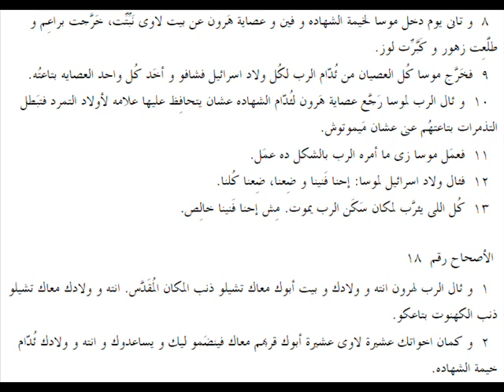عدد 17 باللهجة العامية المصرية Numbers 17 in slang Egyptian accent